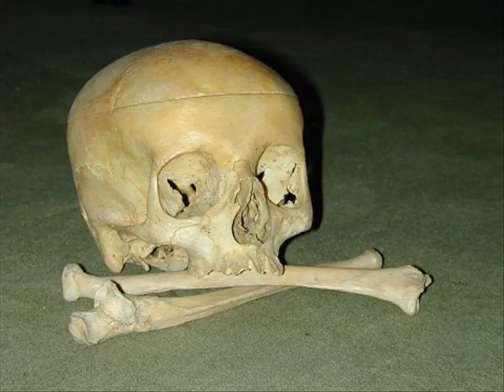ylena la fille o crane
voila une fille vrémen tré belle ki aime les tete de mort